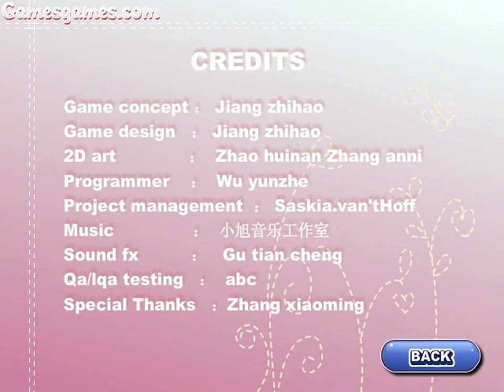Raccoon Crash - Flash Longplay